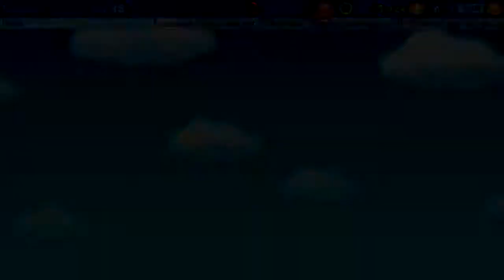Sonic Runners Playthrough [Part 35 - Episode 29] - Guardians of the sky temple 2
~Really appreciate all Likes, Comments, Faves & subs =)

Series: Sonic The Hedgehog
Game: Sonic Runners
Platform: iOS & Android
Sonic Runners is owned by SEGA.